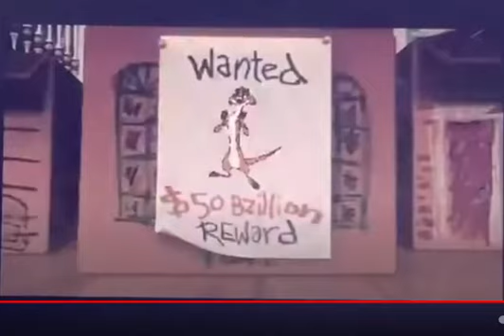Animal Story (Stephen Drsuchke Films Style) Clip: Opening Scene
Request by Stephen Drsuchke Films
Cast
Robin Hood as Sheriff Woody
Timon (The Lion King; 1994) as Mr. Potato Head
Garfield (Garfield The Movie) as Rex
Jermey (The Sercet of Nimh) as Slinky Dog
Gurgi (The Black Cauldron) as Hamm
Maid Marian (Robin Hood; 1973) as Bo Peep
Cody (The Rescuers Down Under) as Andy Davis
Tommy (Rugrats) as Baby Molly

Clips/Years/Companies
Toy Story (1995 Disney/Pixar)
The Lion King 2 Simba's Pride (1998 Disney)
The Secret of Nimh (1982 Don Bluth/Disney/MGM)
Garfield The Movie (2004 20th Century Fox)
The Rugrats Movie (1998 Nickelodeon Movies/Paramount)